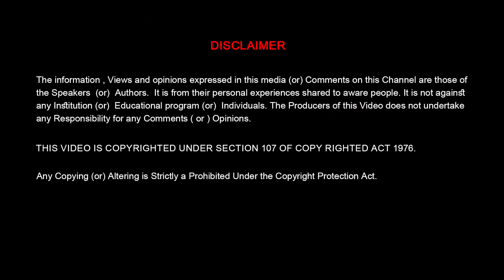Successful Admission in Biotechnology | Admit with 160 Credits | STUDY IN GERMANY | ITSMYMASTERS